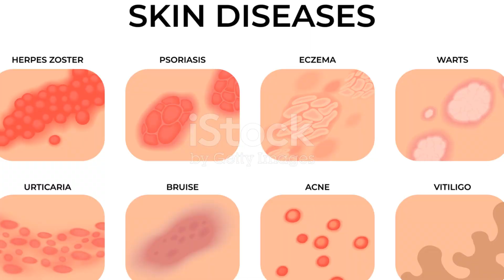Navigating Skin Diseases: Types, Symptoms, Prevention, and Skin Health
Skin diseases encompass a wide range of conditions affecting the largest organ of the body. This comprehensive guide aims to provide insights into the types, symptoms, prevention, and strategies for maintaining optimal skin health.